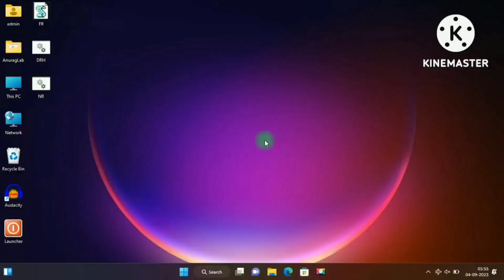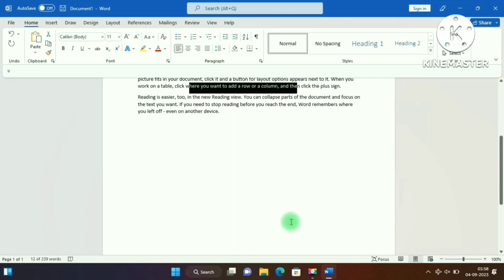How to Create Bookmarks in MS Word | Easy Tutorial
Unlock the power of bookmarks in MS Word with this easy tutorial! Learn how to create and manage bookmarks to quickly navigate your documents and enhance your productivity. This step-by-step guide will show you how to use bookmarks effectively in Microsoft Word.
In this video, you'll learn:
How to create bookmarks in MS Word
how to navigate between Bookmarks tips to organize and manage your bookmarks
Boost your document efficiency with this simple MS Word trick!